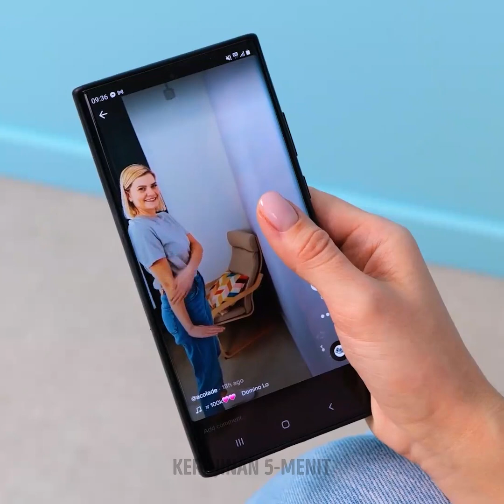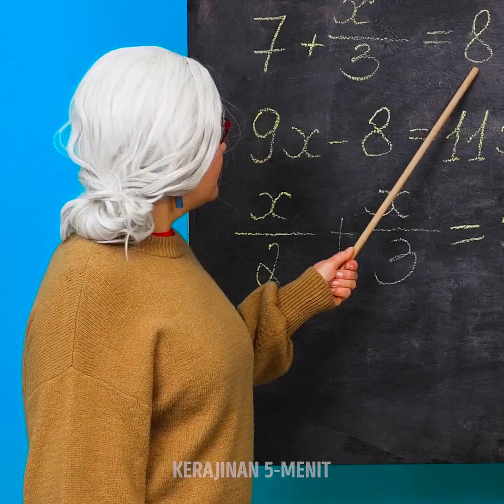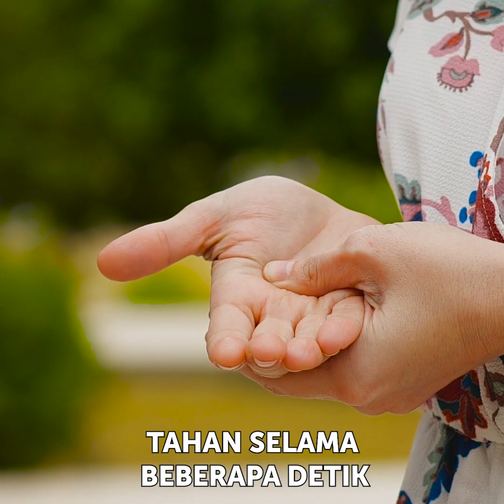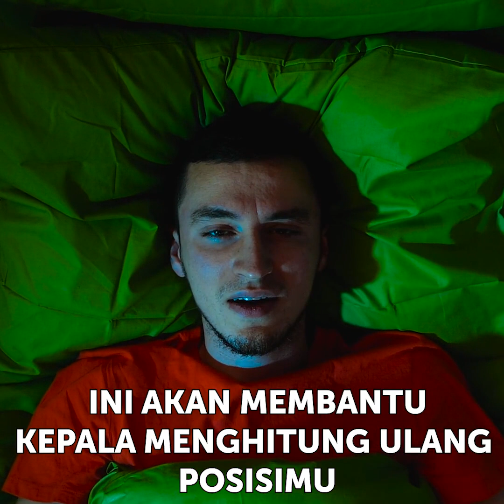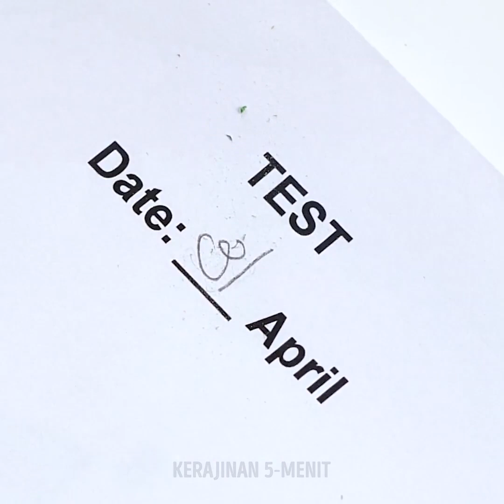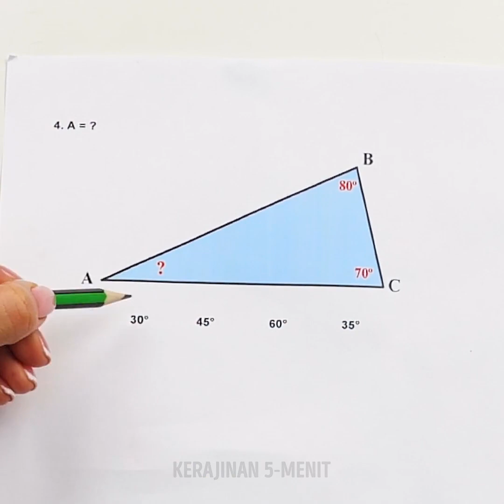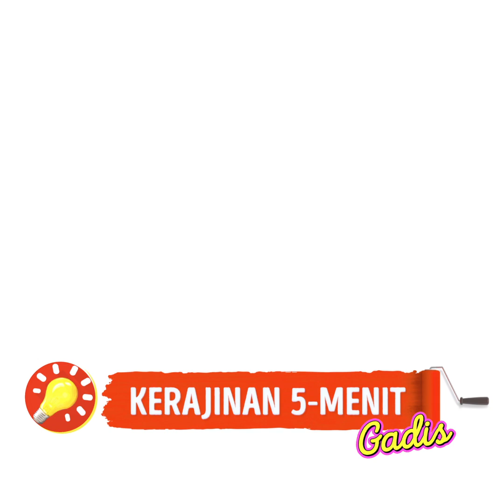TRIK TAK TERDUGA DENGAN TUBUH MANUSIA || KIAT TIKTOK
Kami mencoba tren Tik Tok ini dan kami akan bagikan mana yang harus kamu coba!
Tantang temanmu dan bersenang-senanglah dengan ide-ide luar biasa ini!
Tantangan Cowok VS Cewek tonton apa saja yang bisa dilakukan!
Mainkan game dengan teman-temanmu dan bersenang-senanglah! Ide-ide permainan baru untuk dicoba dengan teman-temanmu!
Bersenang-senanglah dengan tantangan ini atau buat yang baru!
Tantang semua orang dan hidupkan suasana!
Gunakan tanganmu sesuai keinginanmu! Panjat temanmu atau buat lingkaran manusia!
Coba ini atau buat yang baru! Terserah kamu!

1:48 – Latihan untuk dagu ganda!
4:56 – Game lingkaran manusia!
6:15 – Lingkarkan tanganmu di pinggang!
11:48 – Cara menghentikan air matamu!